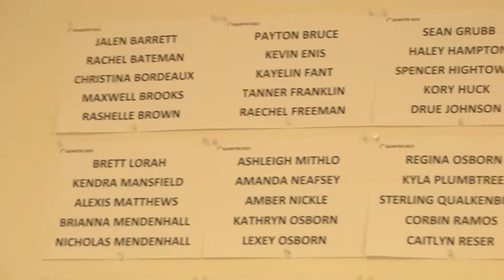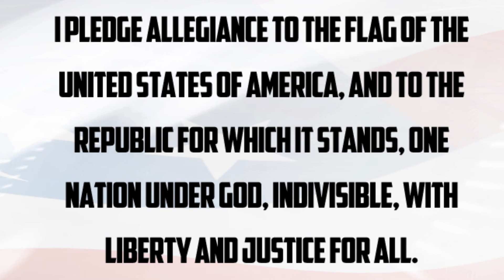January 31, 2014 - The Nest